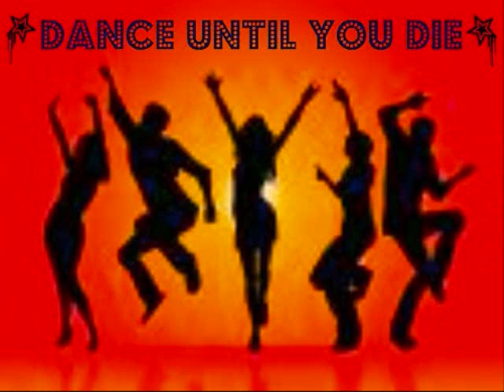Dance Until You Die 6 [JB Love Story]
hey guys! srry i couldnt post 6 right away, had to go shopping. yup. some of yall got mad at me O.O *cough* msholalola1 *cough* naw JK!! ^-^ lol but anyways, here 6!!!

---back to the story---
Justin- the 3 winners that will be flown down here for a live audition will be-
Alexa- *rubbing her head* Sarah, wat r u doing?
Sarah jumped.
Sarah- oh nothing.
she quickly pressed the x button on the screen.
Alexa- were u watching Justin Bieber again?
Sarah- yes.
Alexa- wow.
Sarah- i thought u were sleeping.
Alexa- i was until i heard someone yell dude.
Sarah- hehe. oops. guess i should of used headphones?
Alexa- yeah, u should of. now its gettin late. lets go to bed.
Sarah- yes mother.
Alexa- dnt mess with me. im tired.
Sarah- ok ok.
they walked into their rooms.
Sarah POV: oh. my. fing. god. i am so stupid! the first thing i should of done was put the headphones in! now because i was stupid, ill hav to wait until she goes to her dance class tomorrow! ugh!
Sarah fell asleep mumbling.
Alexa POV: was she watching that stupid contest thing? why would she? i didnt enter. did she enter herself? cuz i know theres no way she could of gotten a video of m- oh. my. god. CHORUS! i saw her with her phone, she told me she was just texting. she probably was, im just getting carried away. maybe she was just curious. yeah thats it.
she rolled over and stared out of the window on her bed.
Sarah- Lexi. wake up. Lexi! ALEXA!
she shot up.
Alexa- hu?
Sarah- time for u to go to the studio.
Alexa- no its not- *she looked at the clock* oh god it is!
she ran out of bed and went to look for clothes.
Alexa- great. the one thing i need and i forgot to unpack it.
Sarah- *looking through boxes* here just wear this.
Alexa- ok.
she took it and ran to the bathroom to change. she quickly brushed her hair and her teeth and ran out the door.
Sarah- FINALLY!!
she ran down stairs onto the computer.
she again clicked on the video and watched Justin yell at Ryan and Christian again.
it finally got to the announcing part.
Justin- the 3 winners that will be flown down here for a live audition will be the dancers of these videos.
the first video came on.
it wasnt Alexa.
the second video came on,
it wasnt Alexa either.
right before the third came on, it went back to Justin.
Justin- now, even though there r 3, this was the best we saw.
Sarah started jumping, she thought it was going to be Alexa.
the video came on and she screamed.
---with Alexa---
Alexa POV: i was walking to the studio wen i seemed to notice everyone staring at me. was my hair messed up? was there something on my face? did i sit in something!? as i passed them, they started clapping. WTF?! wat did i do?! it was nice to be clapped for, but it was weird not knowing why. i stepped into the studio and every single person in that building turned to me and clapped. they all told me congratulations!!! or u disserved it!!! i said thanks and walked away. im so confused right now. wats going on!?
she got into the room where her class was.
the teacher walked up to her.
Ms. Coon- Alexa, i am very proud of u.
Alexa- um... thanks?
Ms. Coon- u disserve this more than anyone.
Alexa- wat do i disserve again?
Ms. Coon- *laughing* oh dnt be silly! everyone heard the news!
Alexa- well i didnt.
Ms. Coon- ur saying u hav absolutely no idea wat im talking about?
Alexa- nope. nota one.
Ms. Coon- *sigh* oh.
Alexa- is it bad...?
Ms. Coon- oh course not! why do u think everyone on the street is clapping for u?
Alexa- i dnt know.
Ms. Coon- *laughing* here let me show u.
she lead her to her computer.
Alexa- youtube? really?
Ms. Coon- yes.
Alexa POV: she clicked on a video, i didnt see the name, she clicked WAY too fast. wen the video started guess who came on the screen. Justin. Bieber.

yall happy now? xD lol well i might hav time for one more, but idk. well ANYWAYS! leave me feedback guys ^-^ oh, and dnt think msholalola1 is mad or anythin, i was just kidding!! ^-^
TY much,
Brittany.